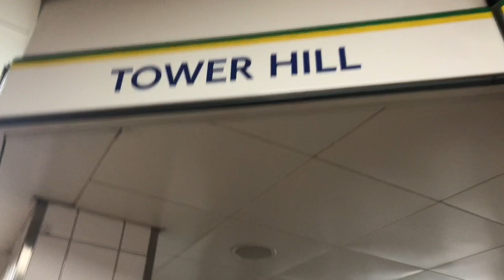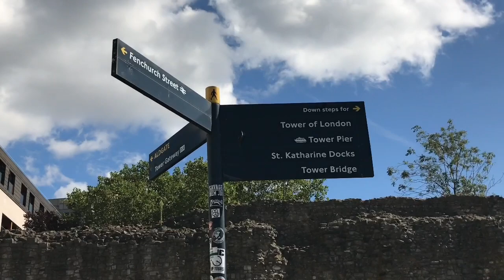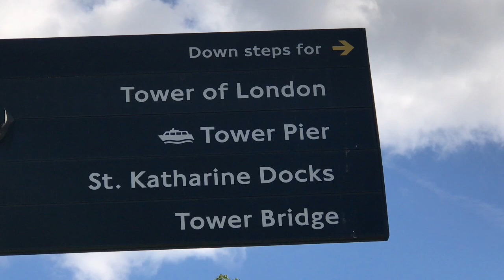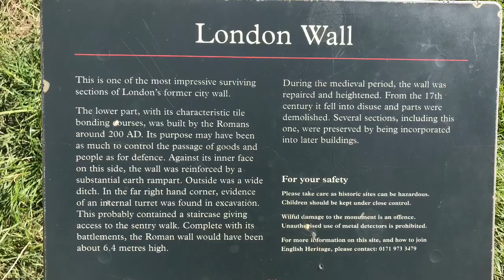2000 Years Old London Wall / লন্ডনে ২ হাজার বছর পুরানো দেওয়াল